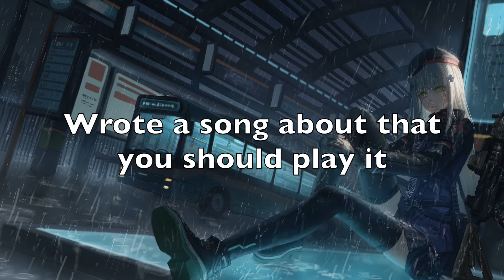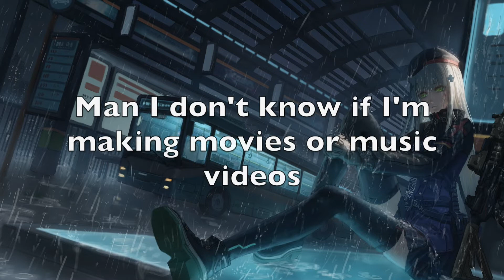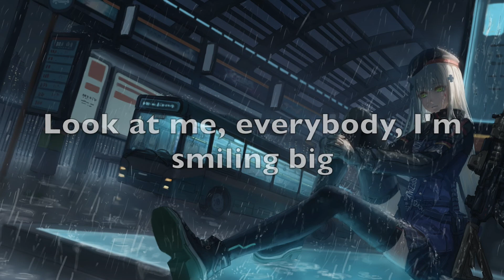Nightcore - The Search [Lyrics]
Nightcore
Lyrics
Song: The Search
Artist: NF